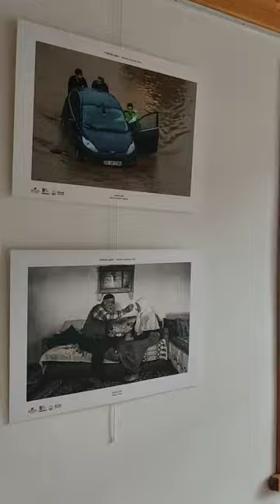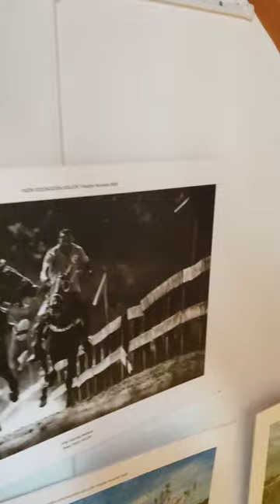Degirmendere Heykelevi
degimendere